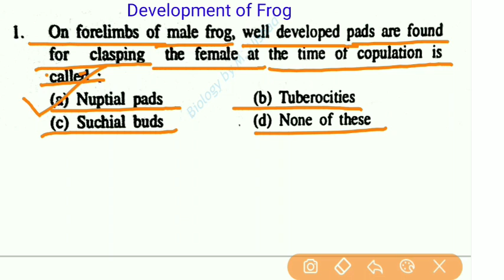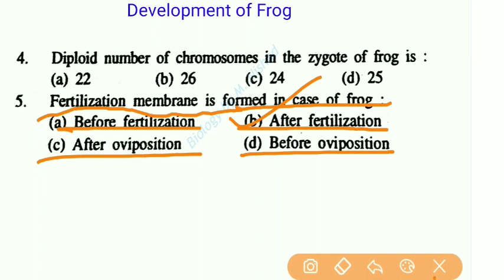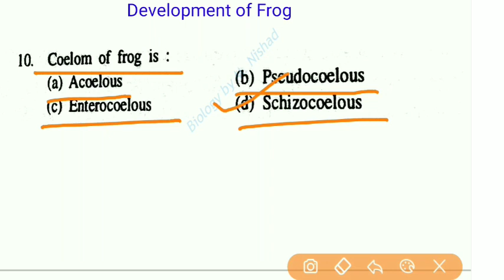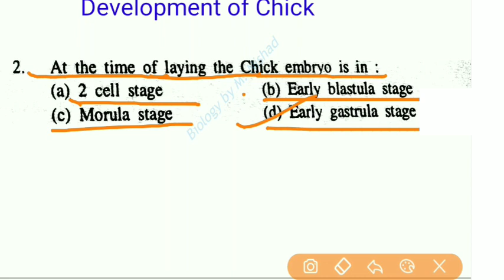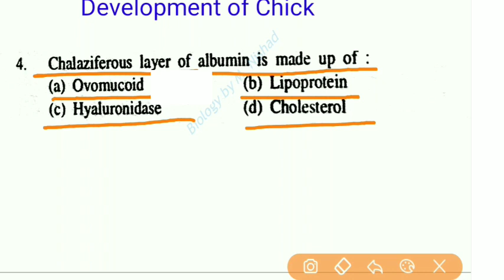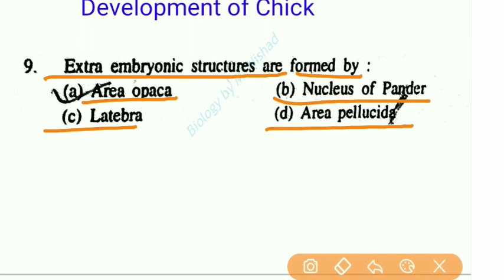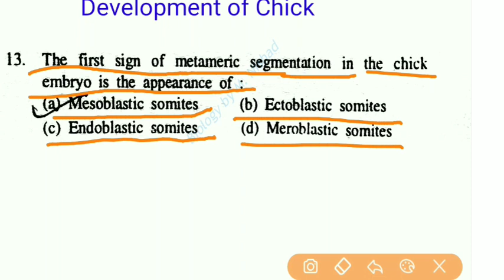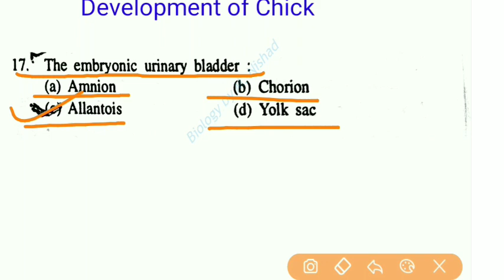Embryology of Frog and Chick |most important MCQ| B Sc second year| TGT PGT BIOLOGY|GIC NEET Biology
embryology of frog and chick